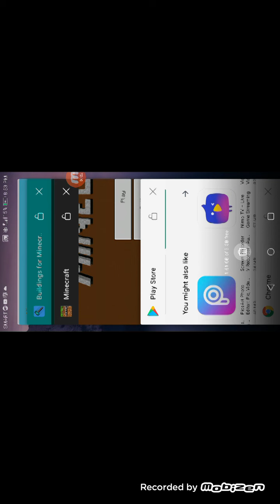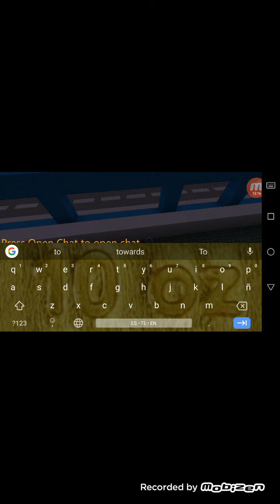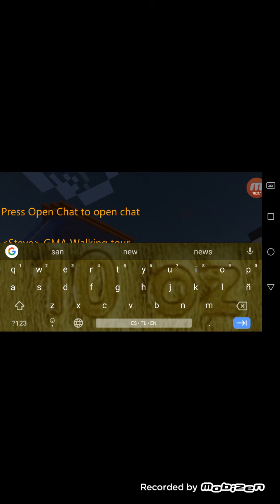GMA Network center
GMA Kapuso channel Na!